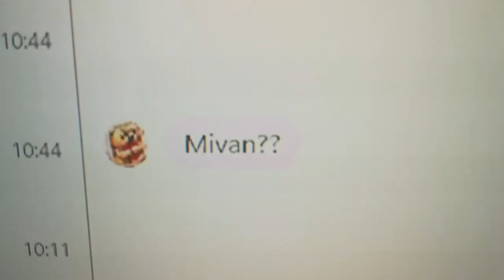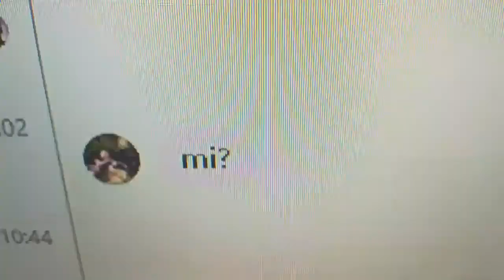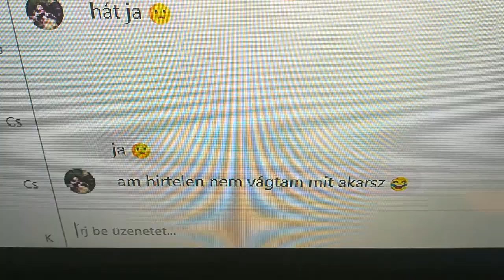Elképesztő dalszöveg prank elkepeszto emberekkel